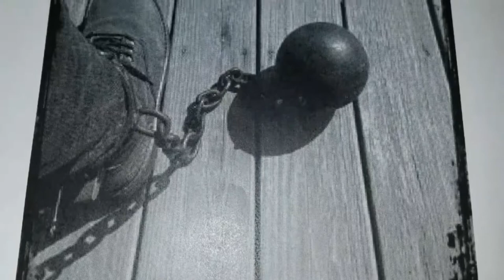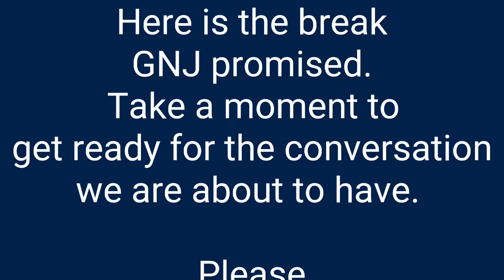The Skin & The African Sponge- Daily Toast Kujichagulia 613171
We toast our ancestors and then discuss the principle of the day. Today we focus on the skin, and the African Sponge.